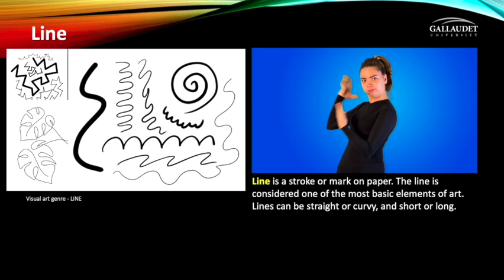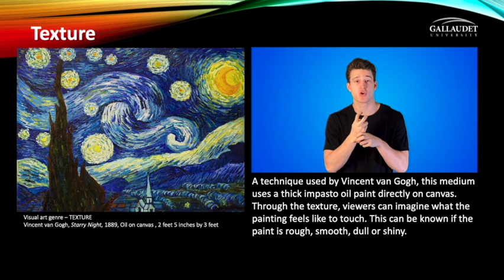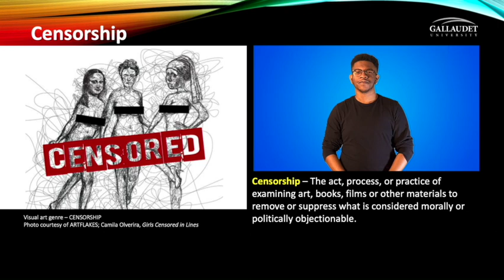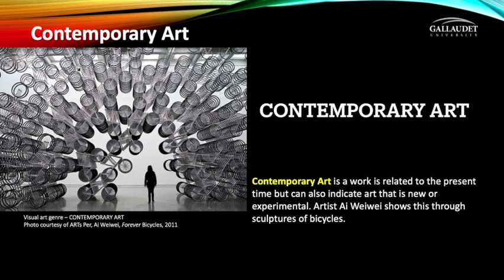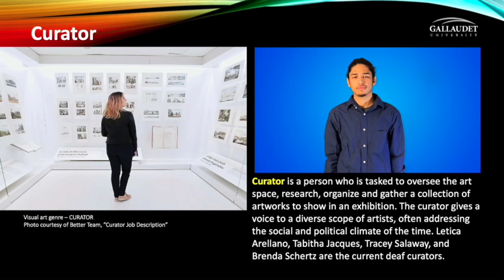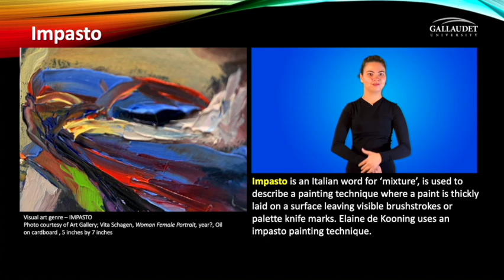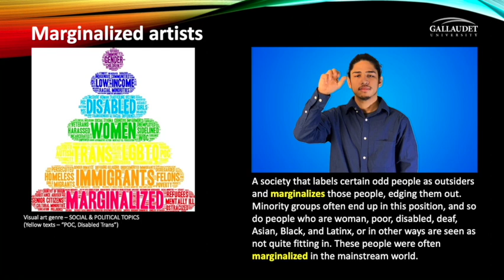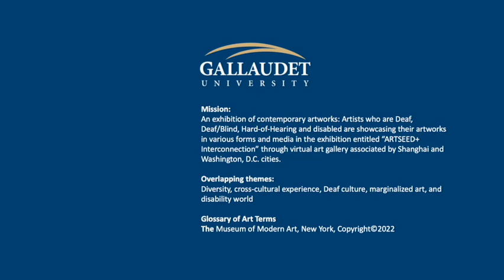Visual Art Terms in Bi-Lingual American Sign Language and English, PART 1 (2022)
(1) Gallaudet University presents academic "Visual Art Terms in Bi-Lingual American Sign Language and English" (Part 1 of 2)

Directed by Tracey D. Salaway

All permission granted.
American Sign Language Signers:
Erisette Cruz
Larry Daniel
Bridget Lam
Rory Lewis
Celso Martinez
Kristina Rodriquez Gomez
Maximilian Stelzer
Velarie Stephens
Jason Werner
Antwon White-Giddens

Editor:
Jamee Menez

Video Presentation Production Team: Vershon Carter and Jack  Kalil

Mission:
An exhibition of contemporary artworks: Artists who are Deaf, Deaf/Blind, Hard-of-Hearing and disabled are showcasing their artworks in various forms and media in the exhibition entitled “ARTSEED+ Interconnection” through virtual art gallery associated by Shanghai and Washington, D.C. cities.

Overlapping themes:
accessibility, diversity, cross-cultural experience, Deaf culture, marginalized art, and disability world.

GLOSSARY:
Interconnection - a mutual connection between two or more things. "Complex interconnections between people's lives in modern society."

A grant is awarded from the U.S. Consulate General Shanghai, Public Affairs Section of the U.S. Department of State through this Notice of Funding Opportunity.

International arts and disability, exchanges between inter-cultural friendships of two countries:
Shanghai, China and Washington, D.C., United States of America.